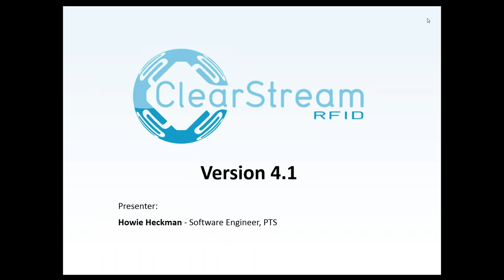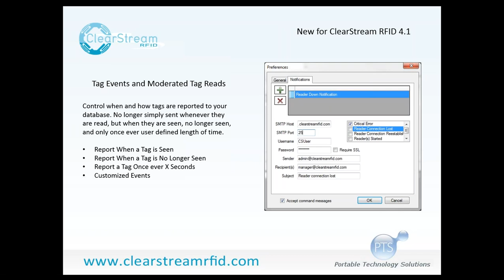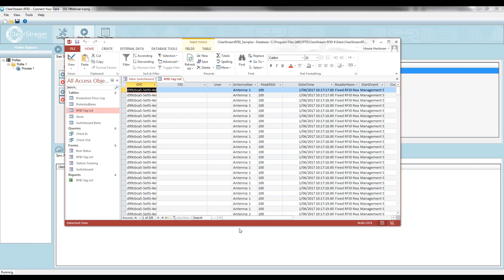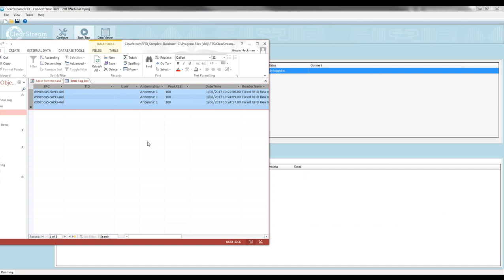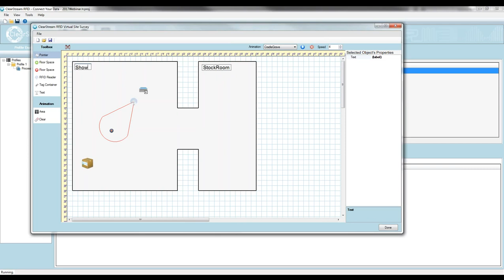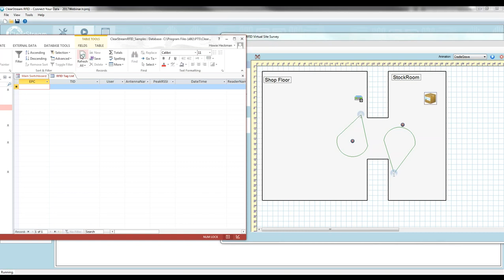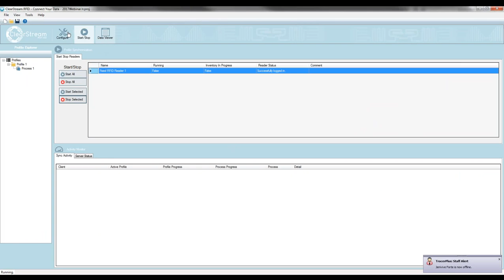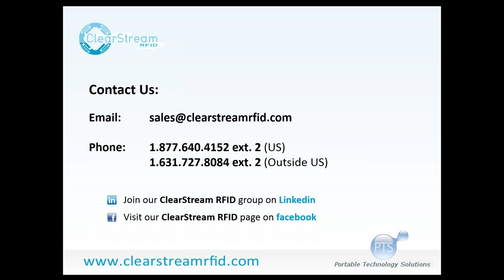Webinar - RFID Just Got Smarter - ClearStreamRFID 4.1 Sneak Peek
In this webinar, Howard Heckman lead PTS developer, demonstrates the newest version of ClearStream  RFID 4.1.

In this release, intelligent rfid tag events can now be configured. Use these tag events to do more than simply record tag reads. Now, you can track tags when read, when no longer seen, or even create your own custom tag events to report tags only after this custom sequence of events has occurred.

ClearStream RFID is compatible with Zebra, Impinj, Alien RFID and most other LLRP compliant RFID readers.